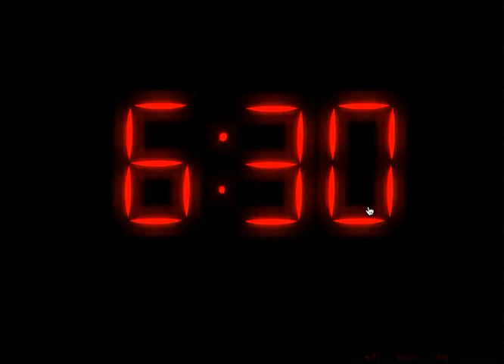Café Rouge I - Welcome to Café Rouge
Description : Isis Black is just an ordinary 16 year-old teenager, with the exception of her hypoglycemia disease.. One day, she decided to take a part-time job at Café Rouge, a sweet cafe that sells sweets, desserts and stuff like that.. At first glance, it looks like any other ordinary cafe, but it's actually a cafe that serves for vampires.. With the boss blackmailing her, how was she supposed to make it here?

The first part of the game.. Just sharing this video with others.. If you have any questions about the game, just ask me, I'll try to help you while I can..

Note : To stir any desserts you're making, don't press the mouse, just move your mouse around in circles without clicking it..